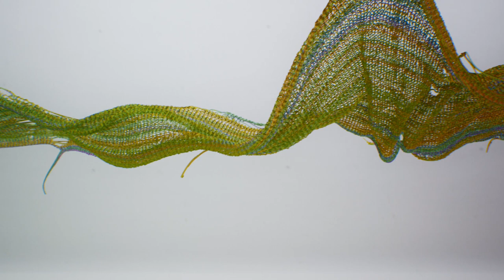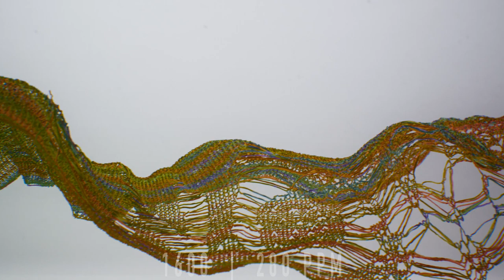Beatie Wolfe: From Green to Red | Virtual Design Festival | Dezeen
As part of the VDF collaboration with Beatie Wolfe, the singer-songwriter has shared this exclusive preview of From Green to Red, a forthcoming interactive environmental protest installation.

Created for this year's London Design Biennale, the project sets to music NASA data showing how atmospheric levels of carbon dioxide have increased over the past 800,000 years.

For VDF, Wolfe has prepared a special movie preview of the installation. This features a digital timeline that visualises the dramatic increase in CO2 in the atmosphere over the preceding 8,000 centuries, "reimagining both the music-video format and protest song," according to Wolfe.

"It's part music video, part protest song and entirely a statement of our time," said Wolfe.

The title of the project comes from Wolfe's track From Green To Red, which explores climate-change denial and which Wolfe wrote after seeing the 2006 climate-change documentary An Inconvenient Truth.

"We don’t want to hear that the problem is us," Wolfe sings in the track. "So we live like we want in our own universe."

From Green To Red has been produced in collaboration with visual-effects studio The Mill and will premiere at the 2020 London Design Biennale, which is due to take place at Somerset House in London from 8 to 27 September 2020 and is directed this year by theatre designer Es Devlin.